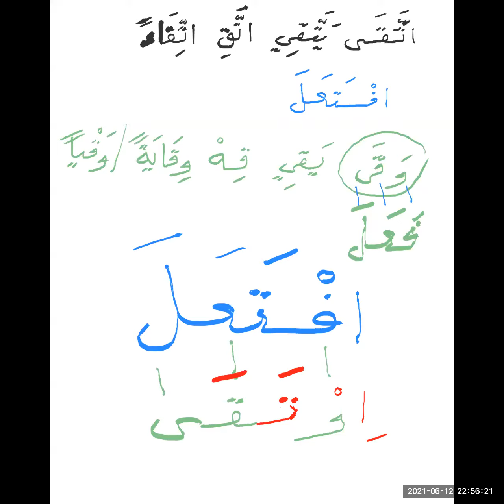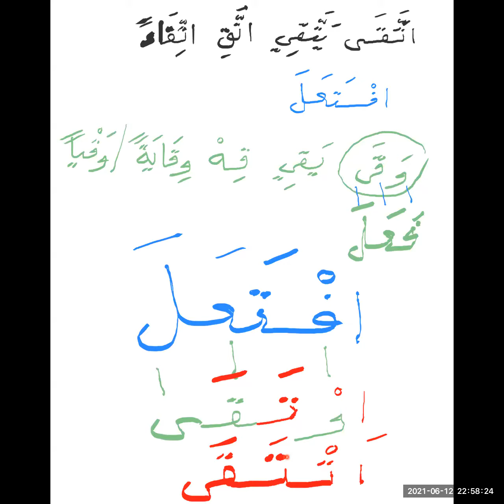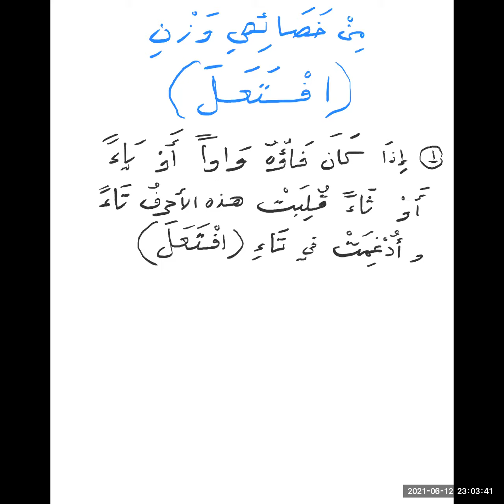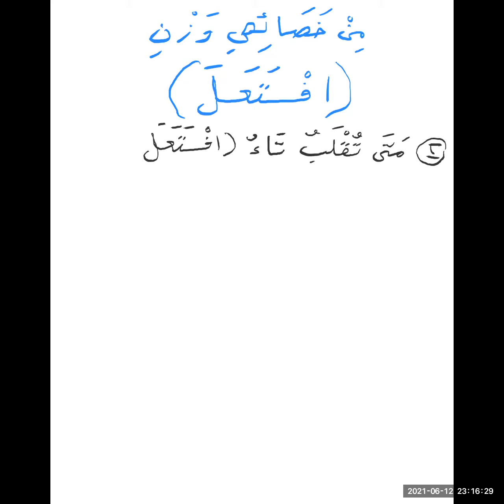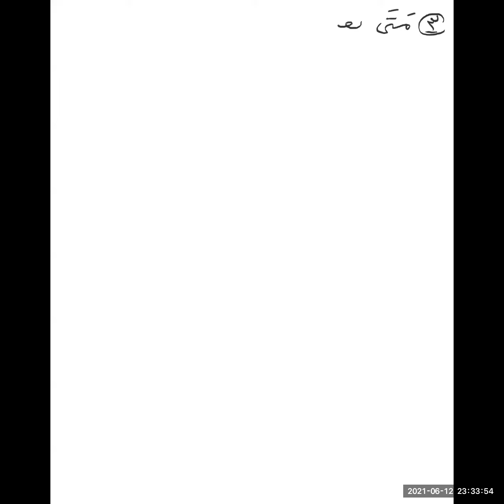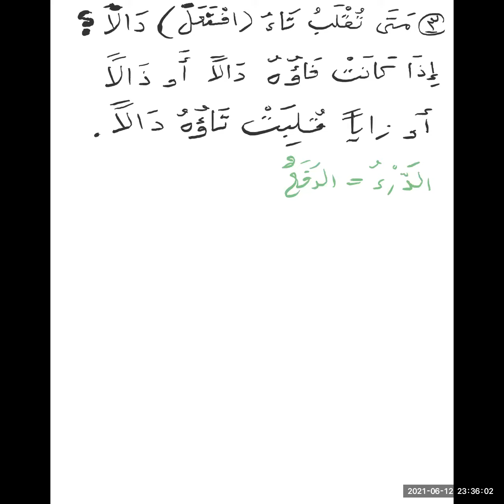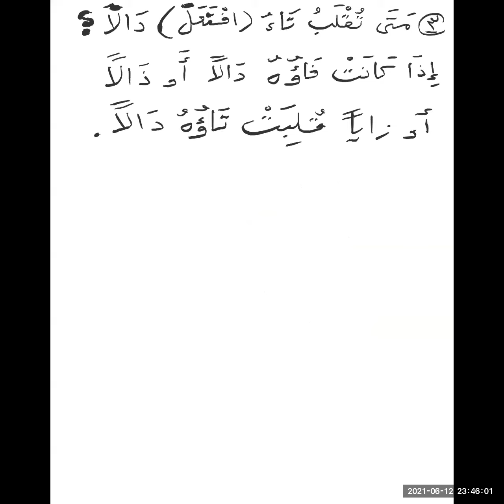الصرف-من خصائص وزن افتعل- المستوى الثاني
اللغة العربية / الصرف